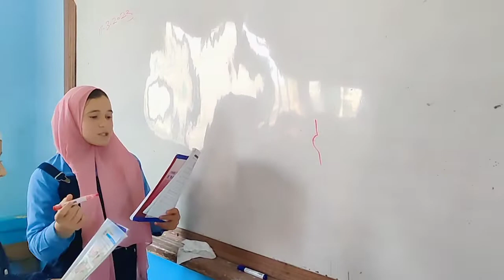منهج اللغة الانجليزية للصف السادس 👬 -In a kindergarten 🧞 في الحضانة مع طلابي الاعزاء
منهج اللغة الانجليزية للصف السادس الابتدائي الفصل الدراسي الثاني